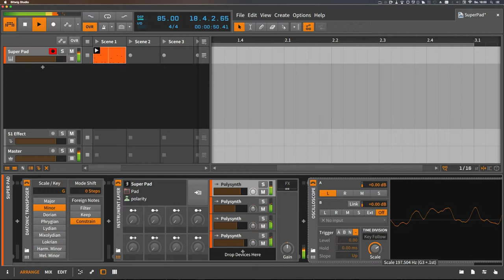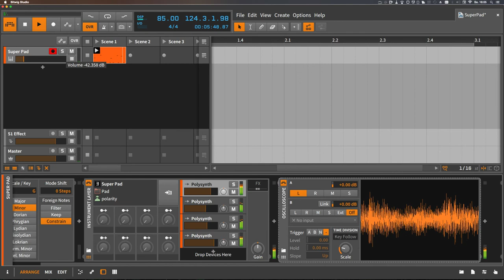Superpad - Polarity Bitwig Project Share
Not really a project but a preset with a pattern. U can use this project for your own creations. Have fun and keep experimenting with Bitwig!